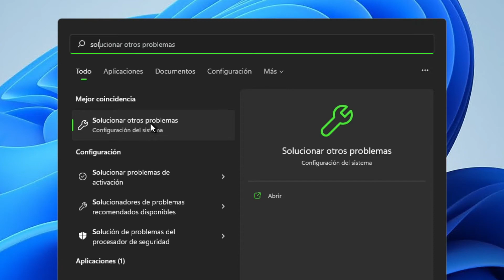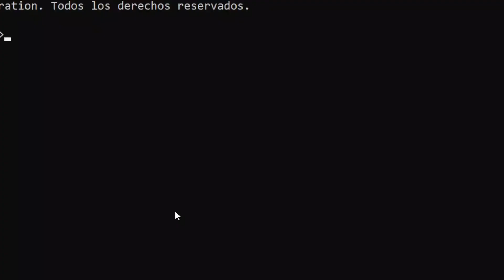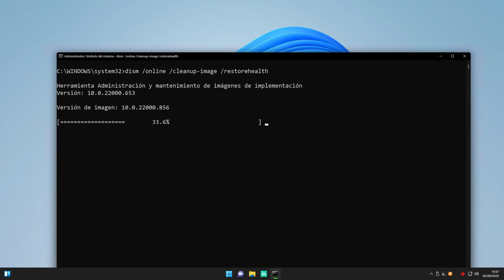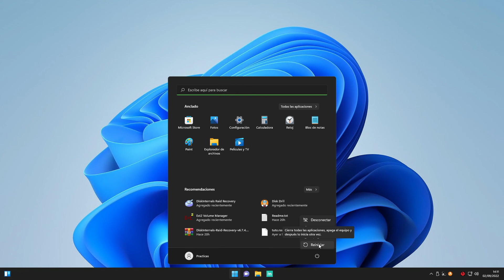✅ Cómo REPARAR el ERROR de WINDOWS UPDATE 0x80070437 🔴 [ WINDOWS 11,10 ]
⭐ Aprende a REPARAR ❤️ el ERROR 0x80070437 en Windows Update

◥◣◥◣◥◣ CORREOS PARA NEGOCIOS (NO RESPONDO CONSULTAS)◥◣◥◣◥◣
◥◣◥◣◥◣ CORREOS PARA SOPORTE (SOLO MIEMBROS BESTLANNER GEEK)◥◣◥◣◥◣
Material que utilizo para crear contenido en YouTube.

✳️ Grabación:
👍 ¡El precio MÁS BAJO para la licencia de por vida OEM de Windows y la licencia de MS Office!